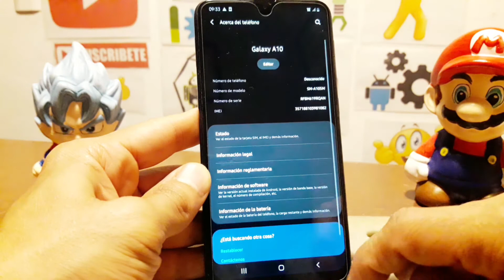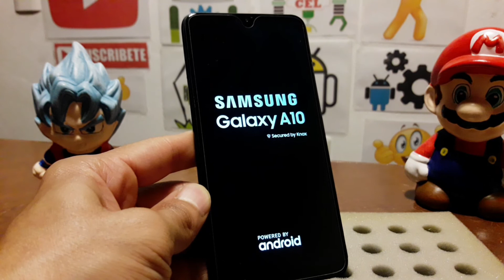restaurar samsung a10 reparar errores y restaurarlo por completo